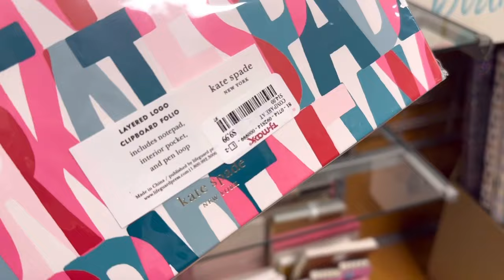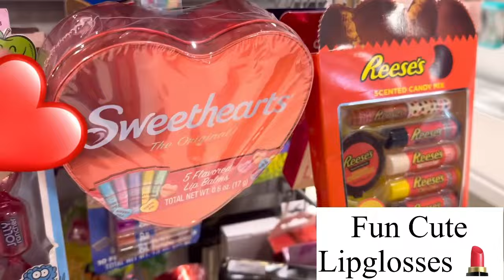TJ MAXX QUICK BROWSE WALK THROUGH EXPLORE HANDBAGS JEWELRY MAKEUP & HOME DECOR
Timecodes:
0:00 - Intro
0:20 - Designer Handbags
0:30 - Coach Tote Bag
0:40 - Vera Bradley Tote
0:50 - Coach Tote
1:00 - Brahmin Bag
1:20 - TJ Maxx Jewelry
1:45 - Movado Watch
2:00 - Gucci Sunglasses
2:10 - TJ Maxx shoe department
2:20 - TJ Maxx Housewares
2:45 - TJ Maxx Planners
3:30 - TJ Maxx Home Decor
4:40 - TJ Maxx Makeup Aisle